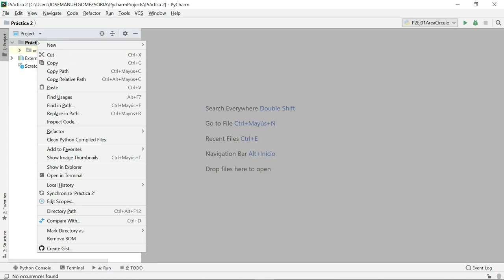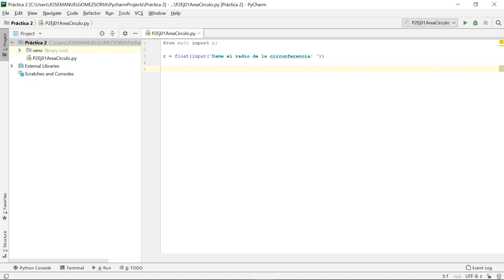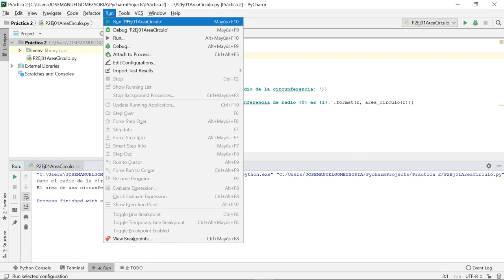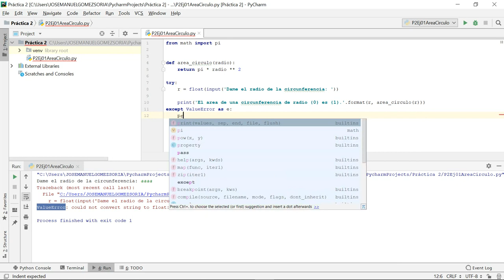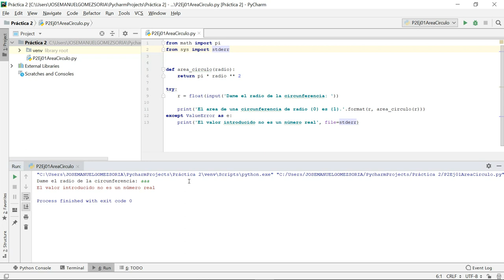Practica 2. Ejercicio 1. Area de un círculo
Realiza un programa que calcule el área de un círculo a partir de un valor introducido por el usuario. El dato introducido por el usuaro debe ser un número real, para ello deberás utilizar la función float() que convierte una cadena de caracteres en un número de coma flotante y deberás importar el objeto pi del módulo math.